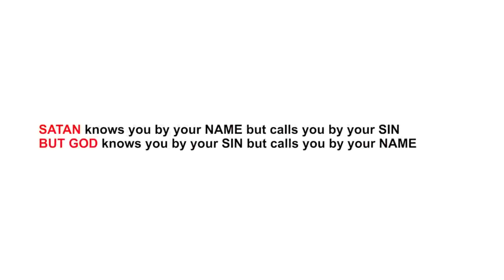The devil came for her and this happened | The Winlos | Ola Adene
In this video, the message of the finished work of Jesus is reiterated with a wedding analogy.